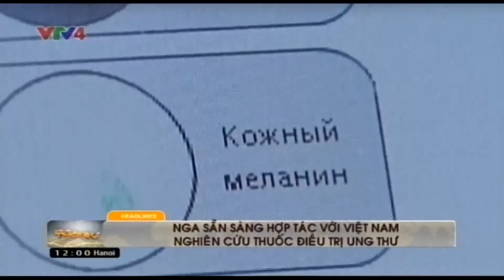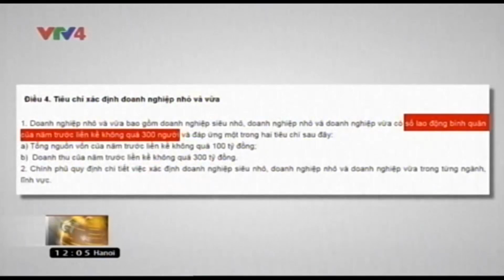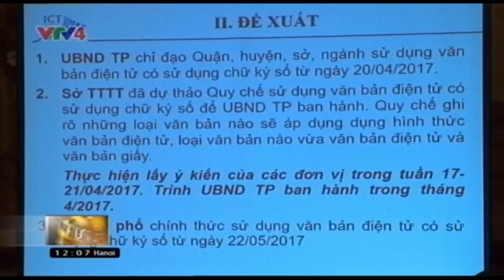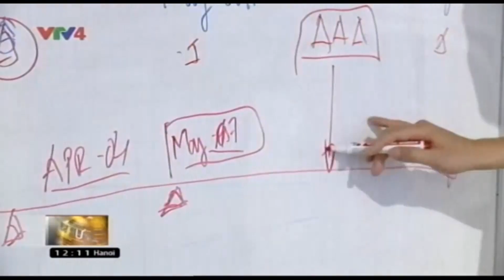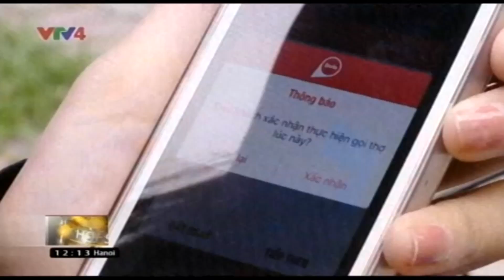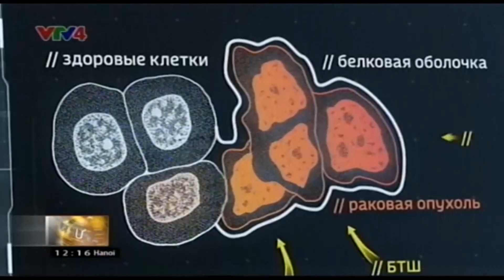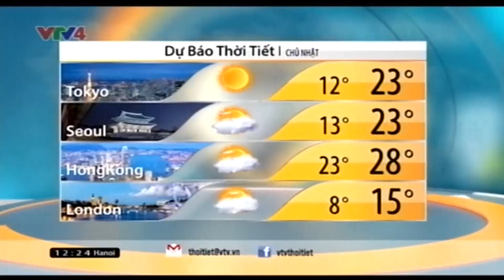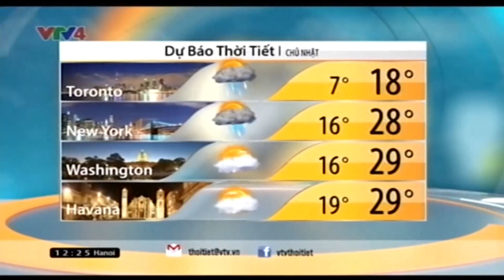Bản tin thời sự Tiếng Việt 12h - 15/04/2017